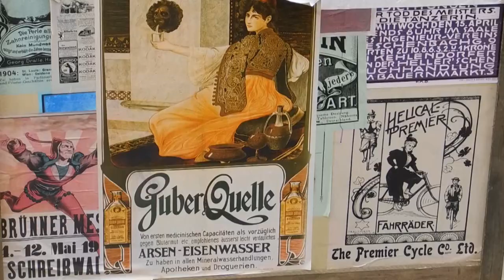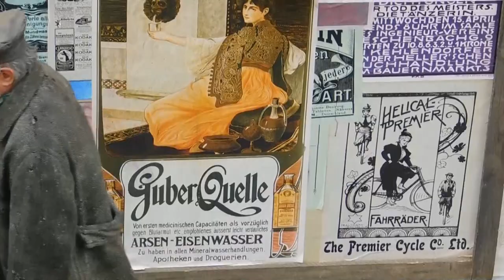Vienna Blood - Making off - Regie Robert Dornhelm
Vienna Blood Making Off, Regie Robert Dornhelm - Dreharbeiten zum Film in der Schönlaterngasse in Wien. Ein Film mit Jürgen Maurer.
Vienna Blood Official Trailer 2019
Vienna Blood Official Trailer 2019 A brilliant young doctor, Max Liebermann (Matthew Beard), joins Detective Inspector Oskar Rheinhardt (Juergen Maurer) to help solve Vienna’s most mysterious murder cases. Based on the best-selling Liebermann novels by Frank Tallis. Intro template ...